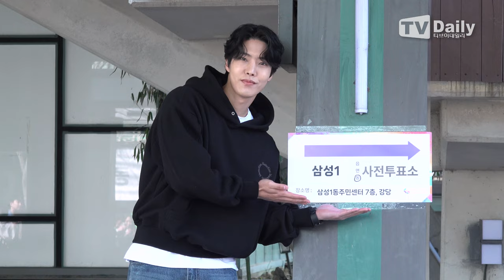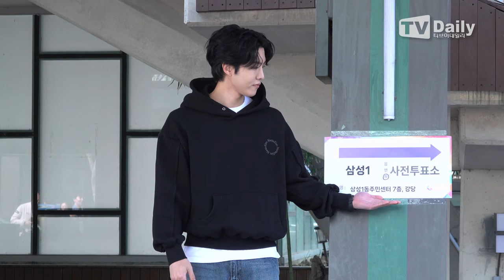[4K] 골든차일드 이대열(Golden Child), '예쁘게 머리하고 등장~' 사전투표 많이 참여해주세요! (제 22대 국회의원 선거 사전투표)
[티브이데일리 채아영 기자] '제 22대 국회의원선거' 사전투표가 5일 오전 서울 강남구 삼성1동 주민센터에서 진행됐다

이날 골든차일드 이대열이 사전투표소 앞에서 포즈를 취하고 있다.